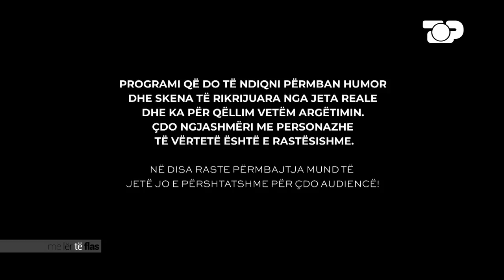Era Istrefi në një intervistë&performancë ekskluzive!Rrëfimi i ëmbël i Dojna&Vlashent-Më lër të flas